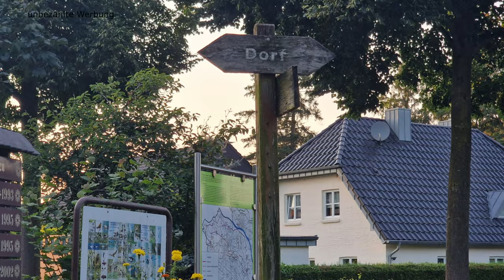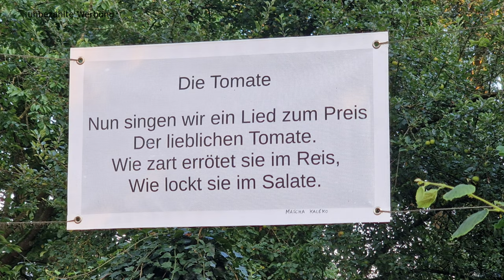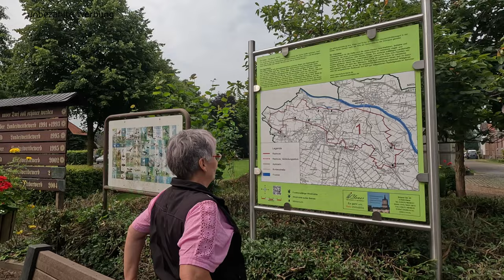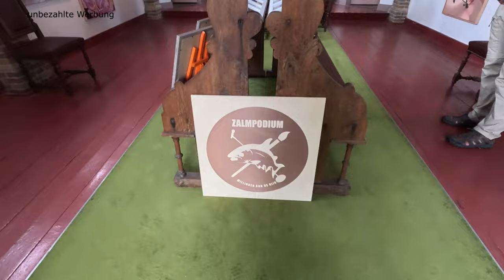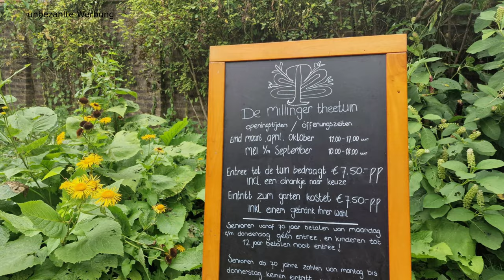Wochenendtrip "Willisee" in Kleve-Keeken - wildromantische Rheinauen - verwunschener Garten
Wir hatten schon viel vom legendären Willisee gehört und beschlossen nun
an diesem Wochenende, unser Wohnmobil in Richtung Kleve, genauer gesagt,
in den Ortsteil Keeken zu steuern. Wir fanden einen tollen
Wohnmobilstellplatz vor, der sich als idealer Ausgangspunkt für
zahlreiche Unternehmungen entpuppte. Wander- und Spazierwege, ein gutes
Radwegenetz, die nahe Grenze zu den Niederlanden und den Rheindeich vor
der Nase ... das Wochenende konnte beginnen. Bei Blick auf den üppigen
Seerosenfeldern im See, ließen wir nach einem romantischen
Abendspaziergang durch das malerische Keeken, den Tag ausklingen. Am
nächsten Tag ging es auf Rad und über den Deich den Rhein entlang nach
Millingen. Nach einer kurze Runde durch den Ort und der ein oder anderen
Überraschung ging es wieder auf den Deich. Es erwartete uns eine
traumhalte Flussauenlandschaft mit wilden Rindern, die genüsslichen mit
ihren Kälbern im Rhein badeten, muntere Wildpferde, die am Strand
galoppierten und eine Vogel- und Gefiederwelt, die grandios war.
Inmitten des dichten Rheinurwalds gelangten wir an einen verwunschenen
Garten, die sich als Café entpuppte. Noch nie hatten wir ein solches
Kleinod entdeckt - der Theetuin Millingen, fernab von jeglicher
Zivilisation, dort wo die Wälder in den Rheinauen am dichtesten sind.
Ohne Worte - Romantik und Abenteuer in einem. Gut gestärkt ging es dann
weiter an zahlreichen Wasserarmen des Rheins vorbei, bevor wir durch das
Hinterland, vorbei an vielen alten Bauernhöfen, den Rückweg antraten.
Den Abend verbrachten wir dann bei einem gemütlichen Grillabend mit
tollem Blick auf den See. Sonntag kamen wir dann gar nicht so richtig in
Fahrt, der Entschleunigungsmotor des Stellplatzes hatte uns voll im
Griff und nach etlichen Camper Gesprächen, ging es dann noch einmal aufs
Rad in Richtung Kleve. Die Stadt haben wir aber absichtlich nicht weiter
erkundet, da sie als separates Ziel auf unserer Liste steht. So fahren
wir einem gemütlichen Radweg entlang einer alten Bahntrasse bis ins
historische Kranenburg. Leider war es dann auch schon wieder an der
Zeit, umzudrehen und die Heimreise anzutreten. Es war für uns wieder ein
Wochenende, das uns vergessen ließ, dass Montagmorgen 05:30 Uhr der
Wecker geht.

Wohnmobilstellplatz Willisee, Keeken
Zyfflicher Str. 33
47533 Kleve

Plus Code:
R3RM+3C
Kleve, Deutschland

Plus Code:
R3VG+RM
Kleve, Deutschland

Plus Code:
VXFV+3J
Millingen am Rhein, Niederlande

Die Künstler:
Monic Kersten
tekeningen en schilderijen

Gerald Schepers
Gevoelskunstenaar
GPJ_Art_Schilderkunst
onlinegallery.art/nl/gerald-schepers